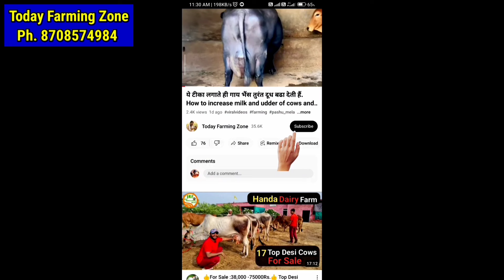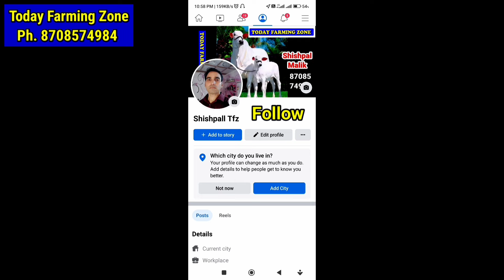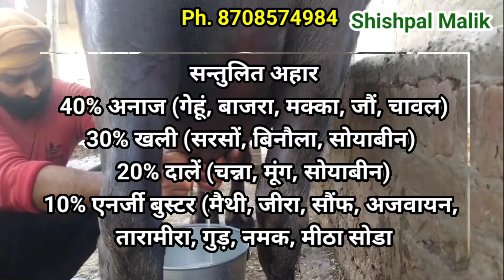बरसात के मौसम में दूध कैसे बढ़ाएं | Gay Bhainso ka Dudh kaise Badhaye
बरसात के मौसम में दूध कैसे बढ़ाएं | Gay Bhains ka Dudh kaise Badhaye